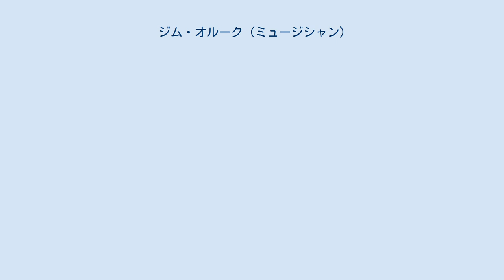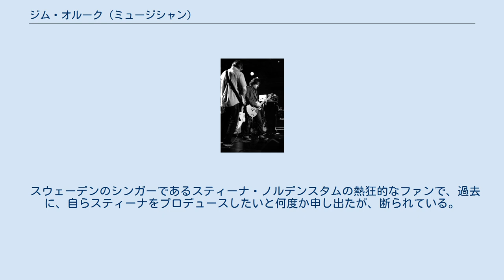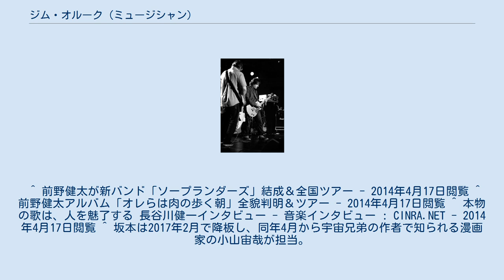ジム・オルーク (ミュージシャン)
ジム・オルーク（Jim O'Rourke、1969年1月18日 - ）は、アメリカ合衆国のミュージシャン。
作曲家、プロデューサー、エンジニア、マルチ奏者。
 姓の発音のより正確なカナ転写としてオロークの表記も可能。
 シカゴのアイルランド系の両親の元に生まれる。
 大の親日家。
自身のアルバムのジャケットイラストに、漫画家の友沢ミミヨを採用したこともある。
アルバム『ユリイカ』のイラストは、恍惚とした表情の全裸の中年男性が小さな小さなウサギちゃんの顔を股間に押しつけているイラストであり、音楽のみならずジャケットの芸術性の面からも非常に印象に残る作品となっている。
 手がける音楽はアヴァンギャルド・ジャズ、ノイズミュージック、エクスペリメンタルポップ/ロック、オルタナティヴ、ポストロック、映画音楽など非常に多岐に亘り、ジャンルを特定することは困難。
 好きなアーティストとして、ジョン・フェイヒー、ヴァン・ダイク・パークス、デレク・ベイリー、武満徹、小杉武久、高柳昌行、メルツバウ、細野晴臣、加藤和彦、はちみつぱい、金延幸子、ハナタラシ、戸川純、若松孝二などを挙げている。
 オルタナティヴ・ロックバンド「ソニック・ユース」、ノイズロックバンド「ガスター・デル・ソル」、「ドラッグ・シティ・スーパーセッション」に在籍。
ソニック・ユースでの担当楽器はDebauchery(道楽)。
 現在は様々なミュージシャンとセッションに加え、カフカ鼾、石橋英子ともう死んだ人たち、前野健太とソープランダーズなどのプロジェクトに参加。
またジム・オルーク名義でのライブには、有名ミュージシャンをもじったネーミングのバックバンドとともに出演することが多い（レッド・ゼツリン、マエバリ・ヴァレンタイン、ガマン・ジルベルト、ジェファーソン台車など）。
 スウェーデンのシンガーであるスティーナ・ノルデンスタムの熱狂的なファンで、過去に、自らスティーナをプロデュースしたいと何度か申し出たが、断られている。
 その他にも多数。
 ^ “ジム・オルーク”. CD journal. 2018年9月8日閲覧。
 ^ O'Rourke pronunciation How to pronounce O'Rourke in English ^ Melt Banana | Biography | AllMusic - Artist Biography by Ben Tausig - 2014年4月13日閲覧 ^ ジム・オルークをエンジニアに起用した楽曲も。
チャットモンチーの最初の『変身』の全貌が明らかに。
| Qetic - 2014年4月13日閲覧 ^ くるり on WEB | DISCOGRAPHY - 2014年4月13日閲覧 ^ Akira Sakata, Jim O'Rourke – およばれ (Tetrodotoxin) (CD, Albums) at Discogs - 2014年4月13日閲覧 ^ ジム・オルーク＆坂田明の双頭ライヴ・アルバムが発売！ - CDJournal ニュース - 2014年4月13日閲覧。
 ^ 前野健太が新バンド「ソープランダーズ」結成＆全国ツアー - 2014年4月17日閲覧 ^ 前野健太アルバム「オレらは肉の歩く朝」全貌判明＆ツアー - 2014年4月17日閲覧 ^ 本物の歌は、人を魅了する 長谷川健一インタビュー - 音楽インタビュー : CINRA.NET - 2014年4月17日閲覧 ^ 坂本は2017年2月で降板し、同年4月から宇宙兄弟の作者で知られる漫画家の小山宙哉が担当。